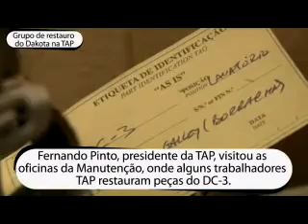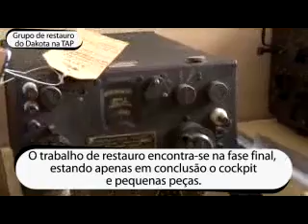Emissao TAP TV VISITA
Visita de alguns voluntários às oficinas de manutenção da TAP onde se davam os retoques finais em algumas peças do "nosso" Dakota